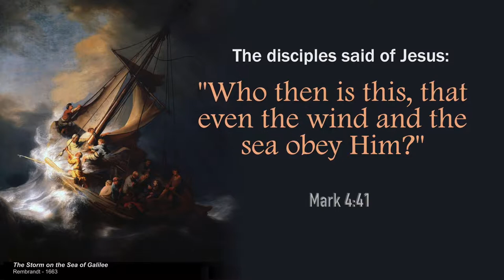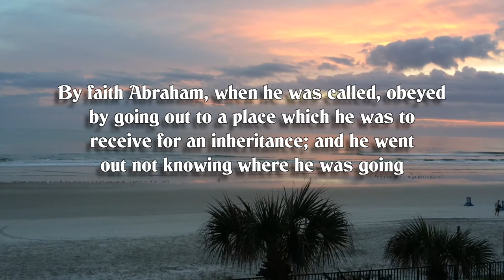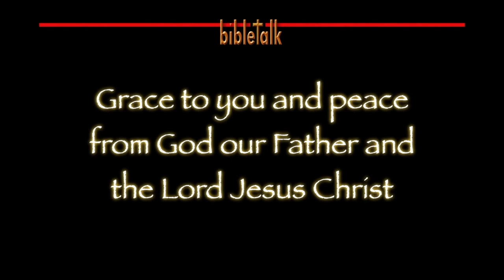Marvelous Faith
An understanding of the Lord's authority will generate faith in you that will be marvelous. Yes, even Jesus marveled at a man who understood authority and acted upon his faith. It is the sure path to pleasing Him and walking in the blesssings.